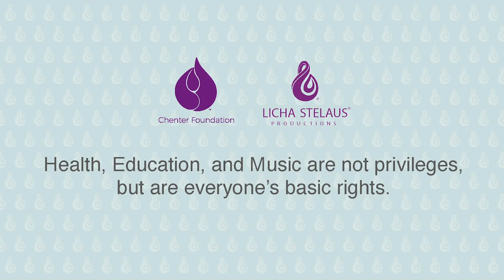Noël Blanc (White Christmas)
A timelss classic, White Christmas was written by Irving Berlin in 1940 originally for the musical film "Holiday Inn". It went on to win the Best Original Song at the 15th Academy Awards in 1943. The song has been covered by multiple singers but the most successful one was by Bing Crosby and over 50 million singles were sold worldwide.

Today's premiere was from the final encore by Maîtrise Saint-Marc during our 2018 Asia Tour. It was sung in French and adds another layer of nostalgic to the already beautiful song.

We wish everyone a happy holiday and hope you'll continue to stay safe and healthy!

Music is not a privilege, it's everyone's basic right.
Help us spread good music!

Song: White Christmas sung in French
Written and composed by: Irving Berlin (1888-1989)
Arranged by: D. Faricier
Oboe accompaniment commissioned by Licha Stelaus Productions and written by Nicolas Porte
Conductor and Artistic Director: Nicolas Porte (Lyon, France)

Recorded on 21 November 2018 by Rolton Video Productions (Singapore)
Maîtrise Saint-Marc - Les Choristes 2018 Asia Tour
Singapore Victoria Concert Hall
Produced and presented by Licha Stelaus Productions
*Video released with permission from Victoria Concert Hall
*All our concerts are Inclusive Events

We do not own the original copyright.
Concord Music Publishing, UNIAO BRASILEIRA DE EDITORAS DE MUSICA - UBEM, EMI Music Publishing, UMPI